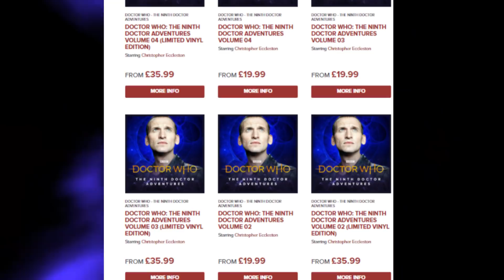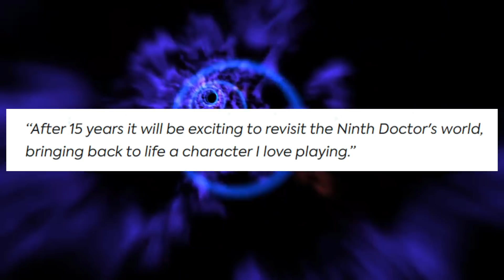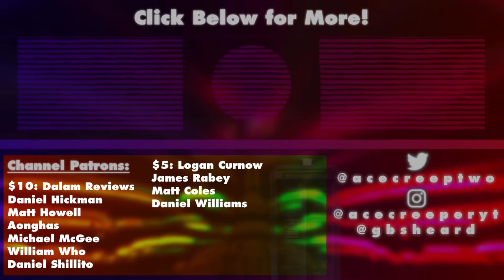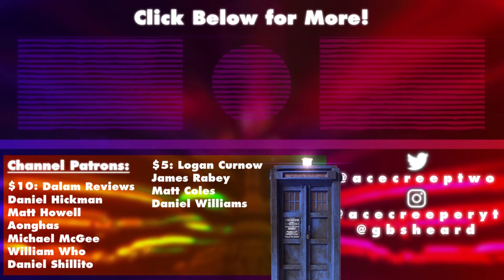CHRISTOPHER ECCLESTON IS BACK! | Doctor Who: 9th Doctor Audio Series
THE FIRST SECOND OF ETERNITY HAS PASSED! He's back!! Christopher Eccleston, AKA the 9th Doctor is back! FANTASTIC!

►Patrons:

$10:
Daniel Hickman
Aonghas

$5:
James Rabey
Logan Curnow
Sam Yates
Daniel Williams

$1:
Adam Gratton
Alex Edwards
Ben Holliwell
Bobster
Callum Read
Cara Larson
Darius
Harry
Jean-Luc Harry
Johannes Frenke
Justin Bueckert
Kane Unable
Lounge Lizard
Mark Fernkopf
mcvisuals
Megan Harper
Mina Cohen
Nathan Hill
Sam Holroyd
Sebastian Moreno
Steve Taylor
Timmah
Tom Powell
Tom Slater
Tracy Dale
ValeryVal
Will Parker